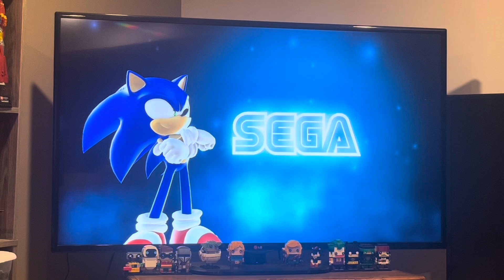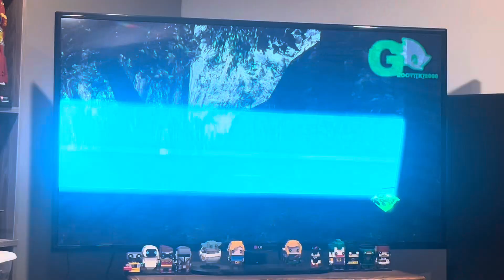Charsonic reacts to DarkSonicV.S.Sonic.EXE-TheReturn!(Season2Episode1)[Animation] from GROOVY[K]2000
Subscribe to GROOVY[K]2000 because now only that’s he’s back and something so groovy but Dark Sonic and Sonic.exe are back with a new series and I’m questioning what’s going to happen what’s Eggman gonna do and where will this story lead to